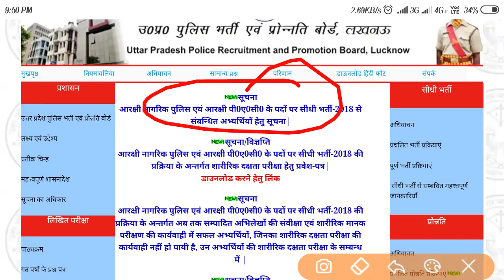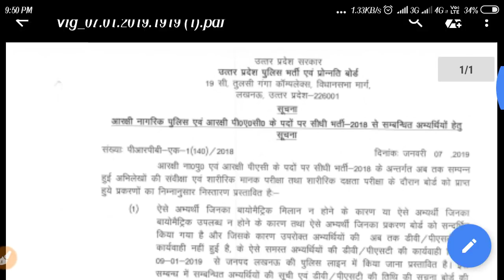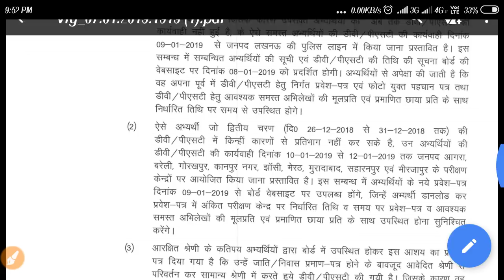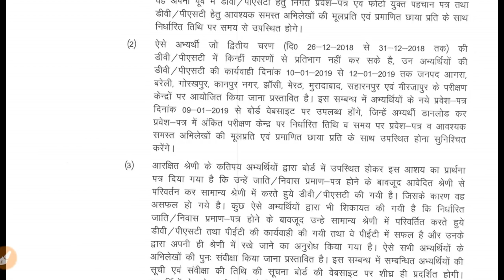उ. प्र. पुलिस 2018 ।। जिन विद्यार्थियों का अभी तक DV / PST नही हुआ ।। देखना ना भूलें